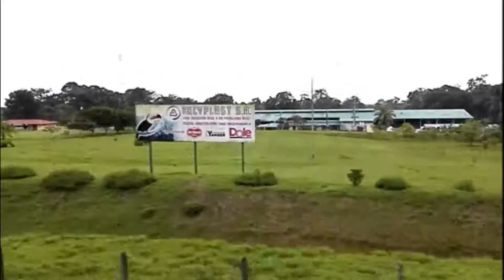Viaje en Tren | Limón a Siquirres | 23 de agosto 2015